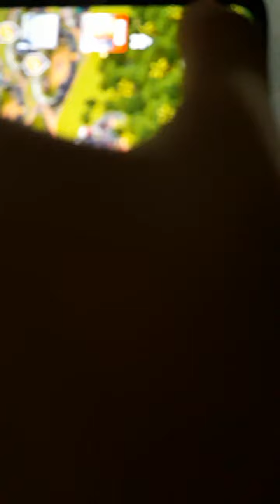Alangasaurus lv 18 🦖VS Triceratop lv 10🦕